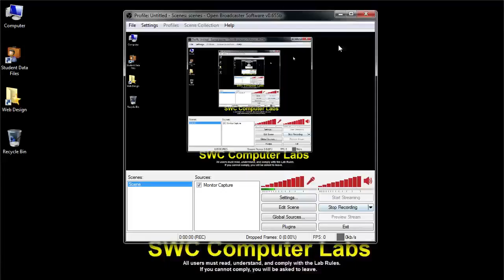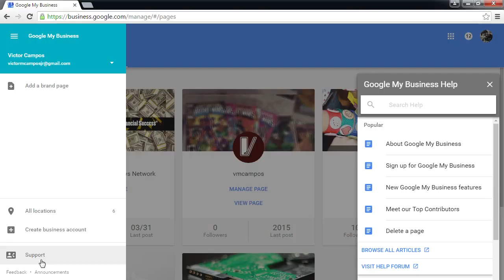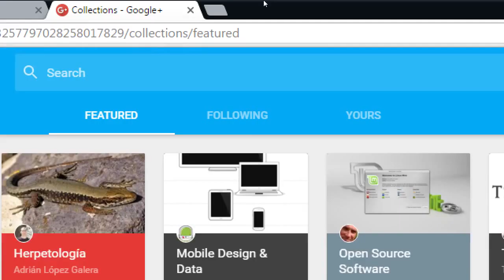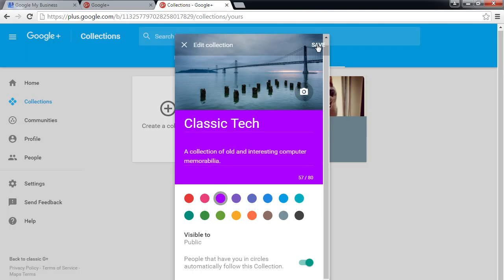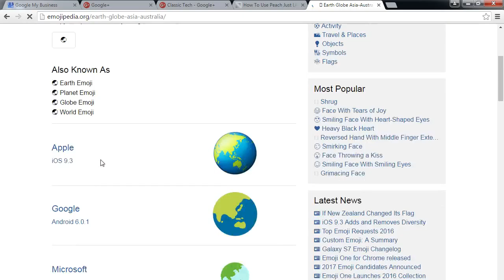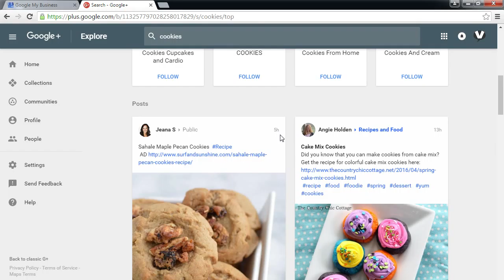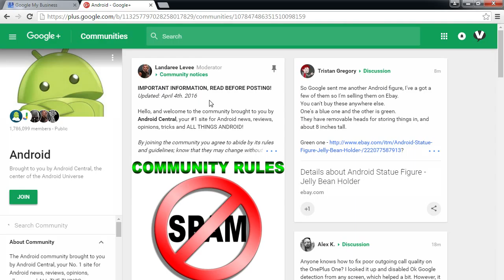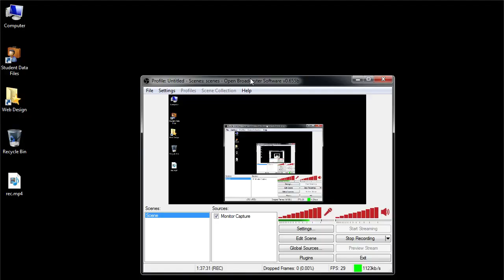CIS255 2016 04 06 - Google+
Google+ is a great social network because it allows you to reach a very passionate audience. The trick is to use Collections and Communities.
Collections are like folders for your content; Google+ is heavily promoting collections, so yours might appear for more people, giving you more interaction, follows, and traffic.
More powerfully, Communities are places where people congregate in Google+ on a specific topic. Once you've joined a community, and posted to it, you have now reached more people than ever before, much easier than ever.